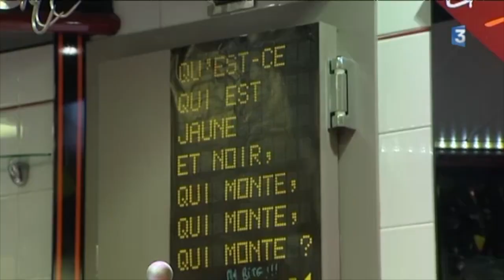Top 14 toute une ville derrière le stade rochelais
💪  🏆 Toute une ville, toute une région était derrière le Stade Rochelais pour sa demi-finale historique de Top14 vendredi à Marseille face au RCT - Rugby Club Toulonnais. La Rochelle voit plus que jamais la vie en Jaune et Noir !